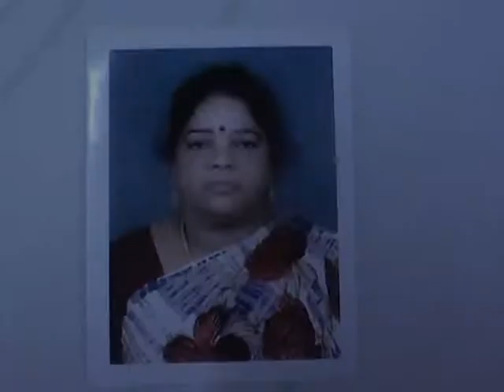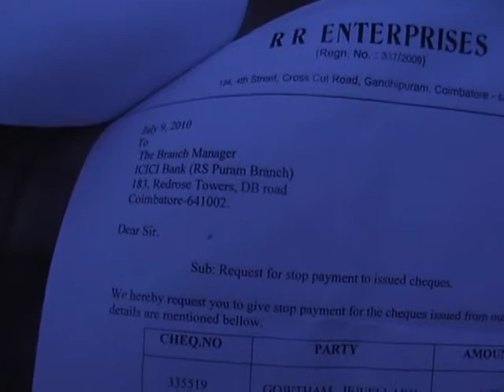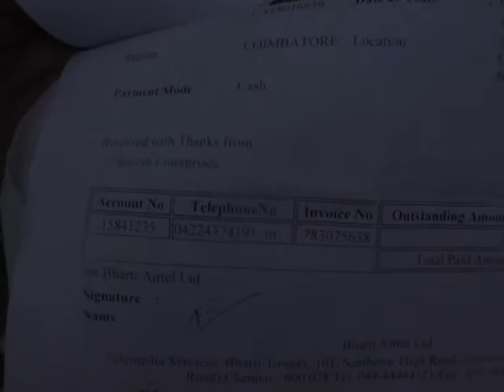பல கோடிகளை சுருட்டிய புவனேஸ்வரி